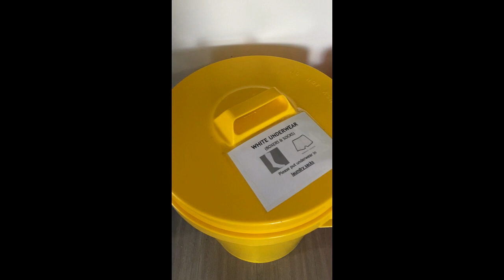Wycliffe College – видео о школе компании Paradise